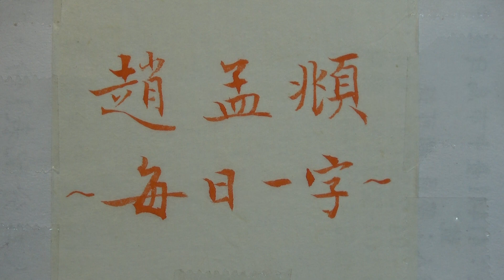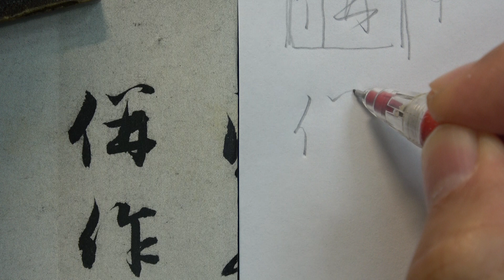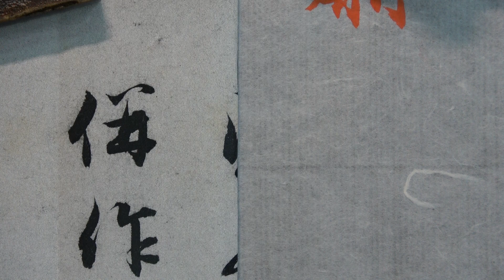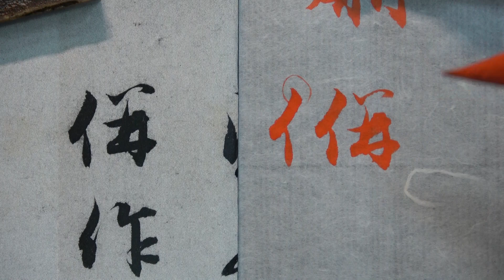趙孟頫 每日一字 0018併~鉛筆示範及結構分析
筆：兼毫小楷
紙：雁皮紙
墨：朱墨汁